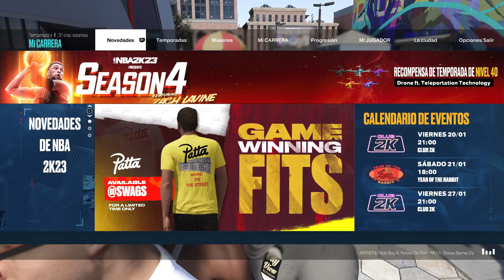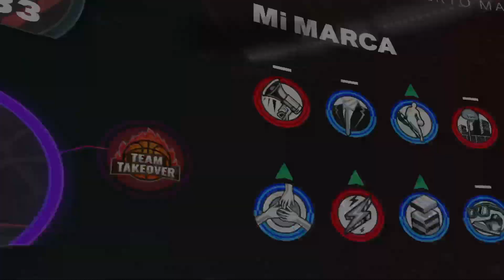NBA2K23 PS5! Mi Carrera NBA 2022/2023 Washington Wizards vs New York Knicks #46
NBA2K23 PS5! Mi Carrera NBA 2022/2023 Washington Wizards vs New York Knicks #46 -- Watch live